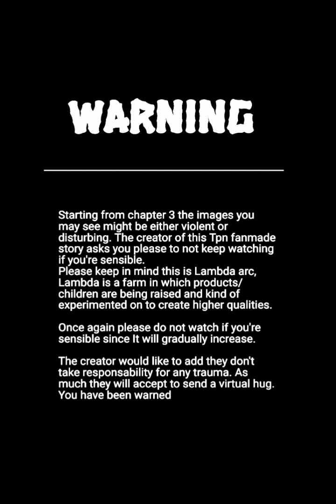|| ' ' To my dearest Father ' ' || Lambda arc ||- Chapter 8: We hunt at night -||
Who is this new Ratri?
Will Fae accept?
Will Aratani, Marnie and Lumine escape?
Will the creator lose their motivation?
Stay tunned to find out

||-CREDITS-||
- Lumine: Moony
- Fae: Yae
- Aratani: Akiru a random kid
- Marnie: Idk anymore